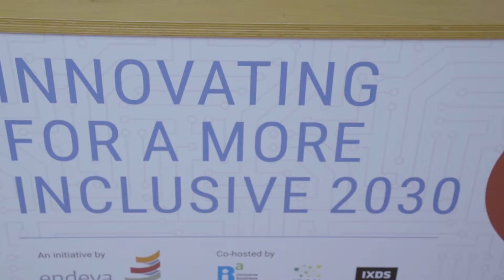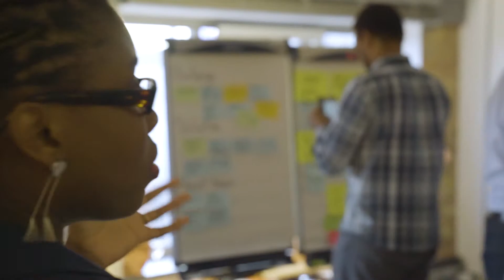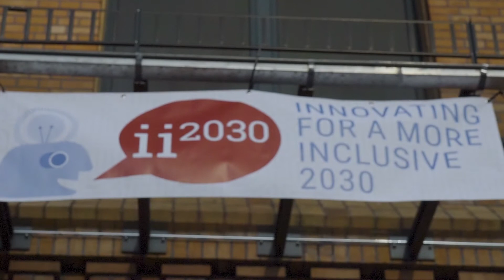ii2030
ii2030 brings together innovators from corporates, startups, the public sector, NGOs and science to create solutions for a more inclusive society by 2030.